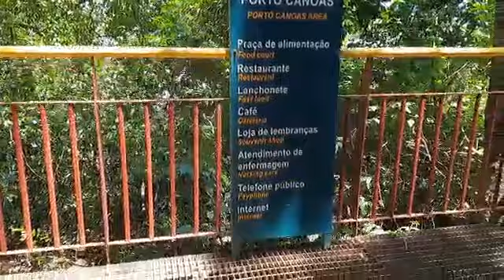Foz do Iguaçu Brazil | Foz do Iguaçu Waterfall of Brazil | Beauty of Brazil | Brazil Attraction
In this video, you are going to see the beautiful city of Brazil Foz do Iguaçu.
With more than 275 falls, the Iguazu are the most majestic of water falls. The most scenic one is the curved cataract christened the 'devils throat' that has 14 falls that drop to a height of 350 feet.